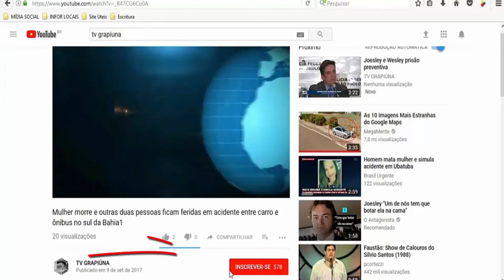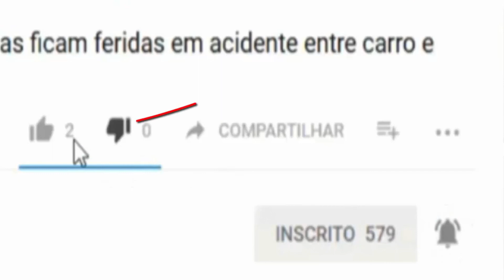Polícia prende acusado de integrar quadrilha que sequestrou ex prefeito de Valença